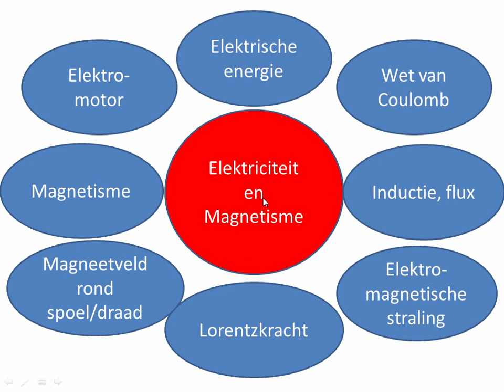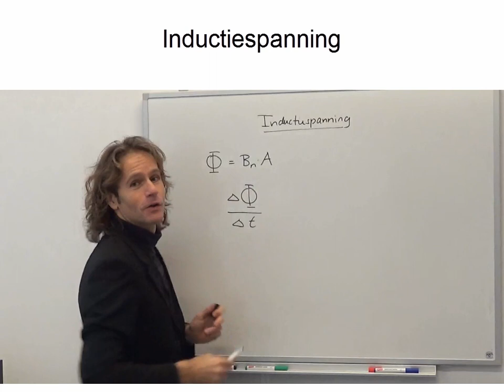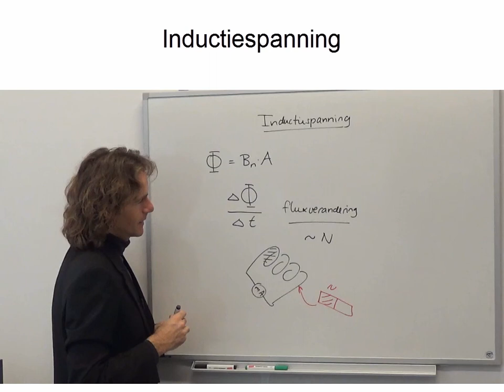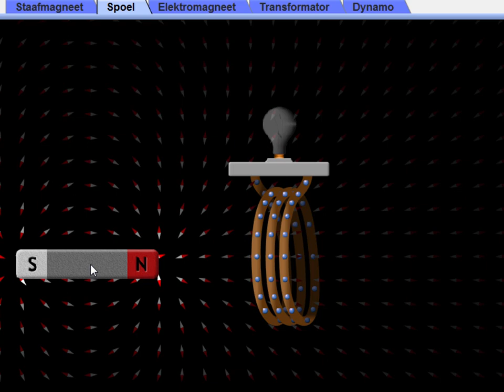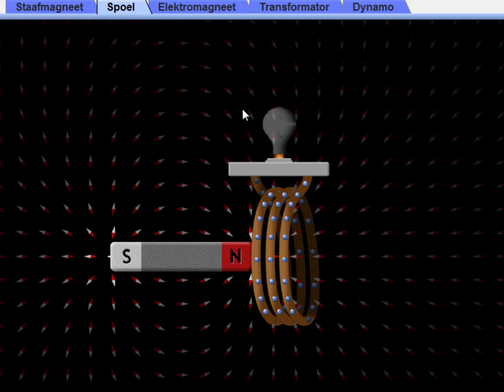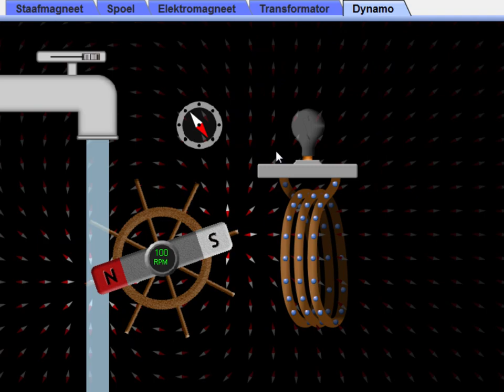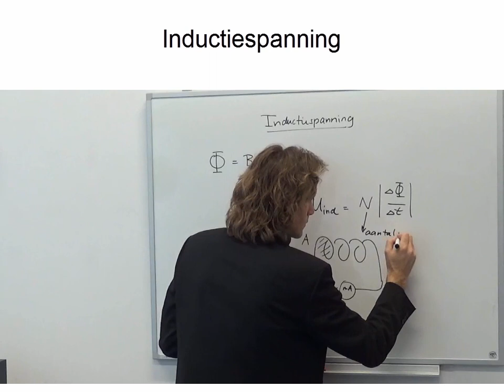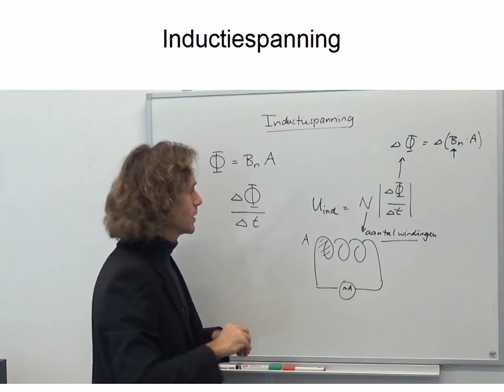Elektriciteit en magnetisme 11: Inductiespanning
Wat is een inductiespanning? Hoe wek je een inductiespanning op?